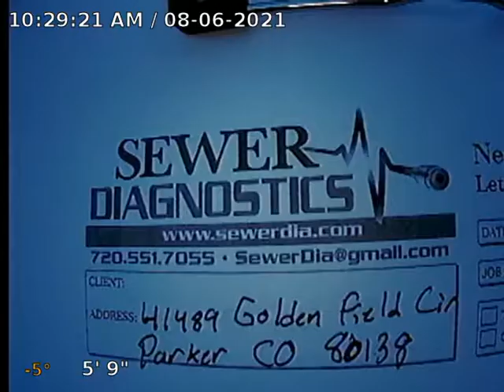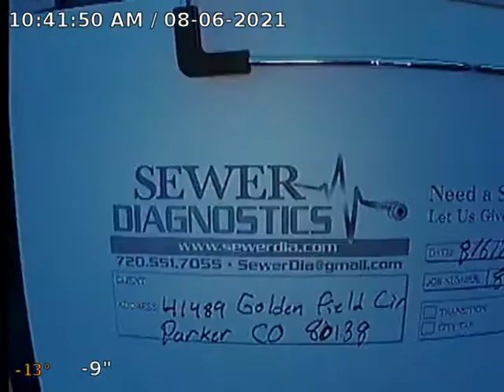Golden Field Cir Sewer